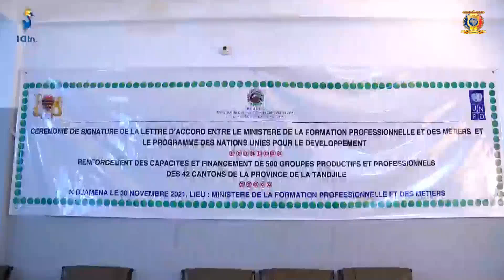تكوين مهني - توقيع إتفاقية بين الحكومة و البرنامج الأممي للتنمية بخصوص الإنتاج بولاية تانجيلي